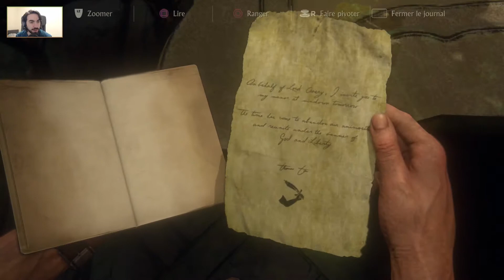Alliance discutable [Uncharted 4 : A Thief's End | Live Session 5 Episode 4] (FR)